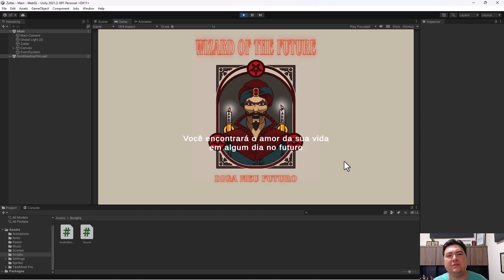Unity - Construindo e publicando meu primeiro jogo de adivinhação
Aprenda a criar animações, trabalhar com audio, exportar seu jogo para web construindo o game Zoltar: Jogo da adivinhação.

Para quem não conhece, adivinhação é o ato ou esforço de predizer coisas distantes no tempo e no espaço, especialmente o resultado incerto das atividades humanas.